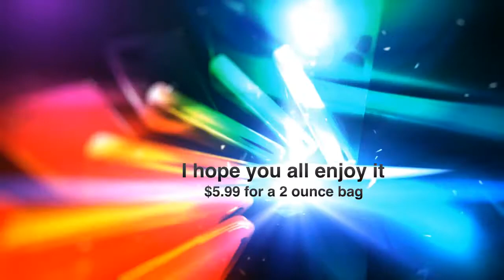My Blend Is UP!!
Check out pipesandcigars.com and, if you're feeling so inclined, go ahead and order some. I don't make for it, but would love feedback...good or bad.